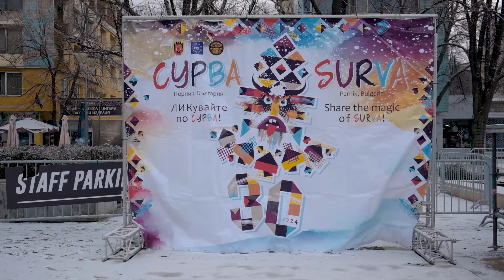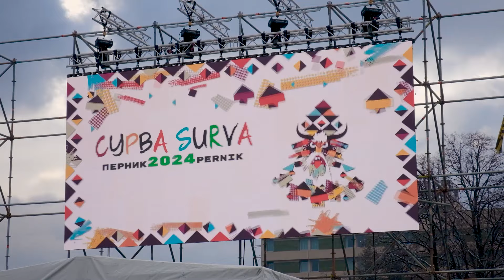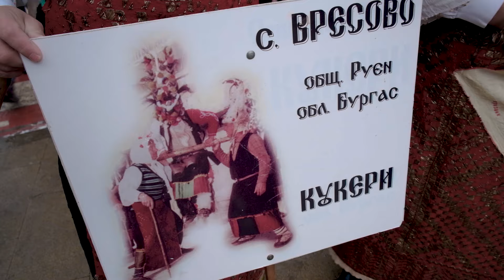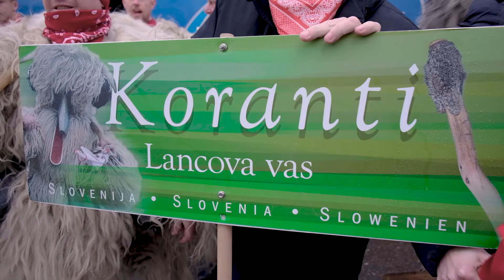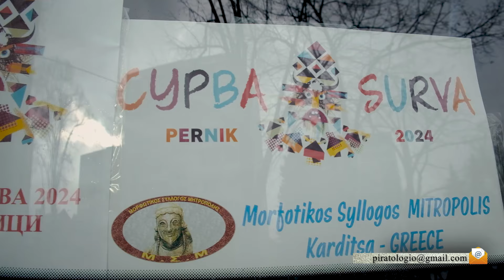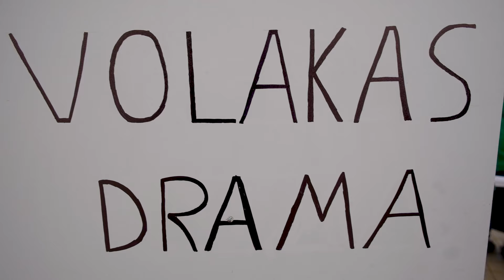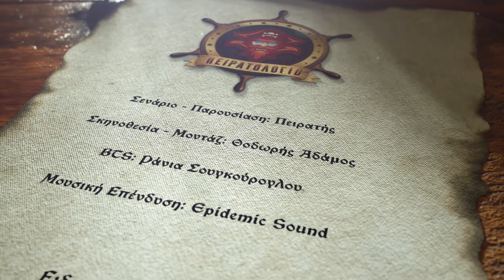Πειρατολόγιο - Σούρβα: Διεθνές Καρναβαλικό Φεστιβάλ /// Surva Int. Festival of Masquerade Games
[] Σενάριο-Παρουσίαση: Παναγιώτης Γεωργίου
[] Σκηνοθεσία-Μοντάζ: Θοδωρής Αδάμος
[] BTS: Ράνια Σουγκούρογλου
[] Μουσική Επένδυση: Epidemic Sounds